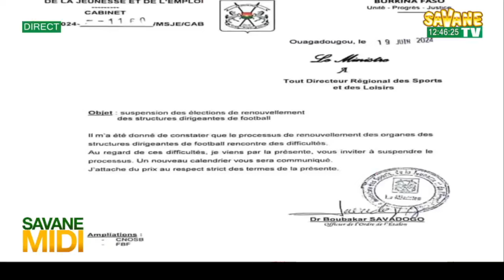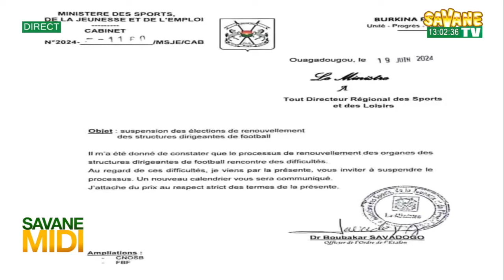Journal_de_12h45mns_en_Français_DU_&20/06/2024_sur_Savane_TV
Présentation : Bintou KINDO
sur Canal+265
Toute l'actualité en temps réel sur: